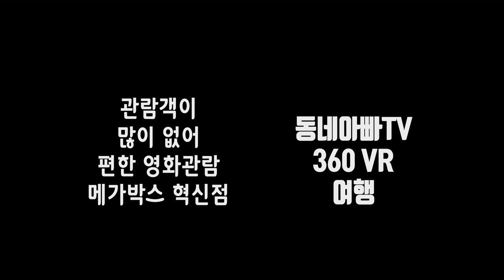조용히 영화 관람 메가박스 혁신점 360도 영상으로 만나볼까요?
영화관은 주말 평일 상관없이 관람객으로 많이 붐비는게사실이죠.
그런데 우리동네 메가박스 혁신점 에서는 주말에는 조금 있고 평일에는 매우 한적하게 영화를 볼 수 있습니다.
접근성이 약간 떨어진건지 뭔지는 모르지만, 무튼 그로인해 편안하게 영화를 볼 수 있네요